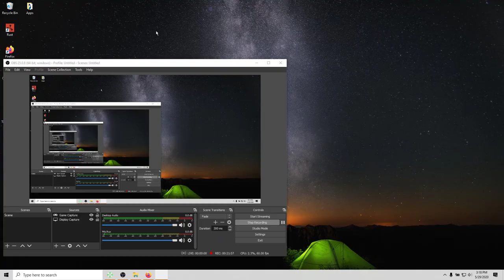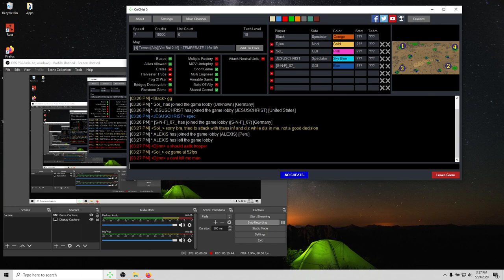2x 2v2 Terrace games~ Mola, JC, Trooper, Sol